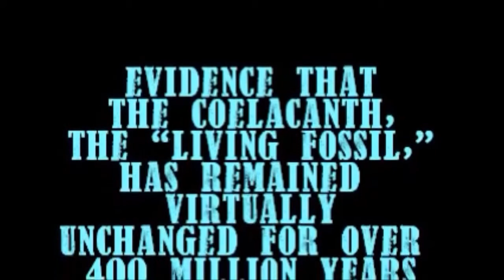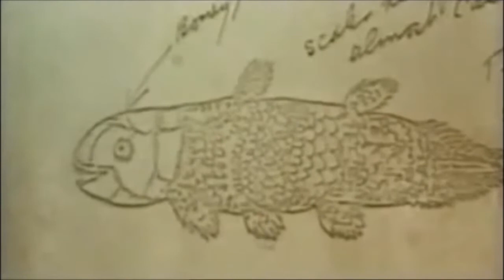Living fossil, part 1: coelacanth unchanged over 400 million years